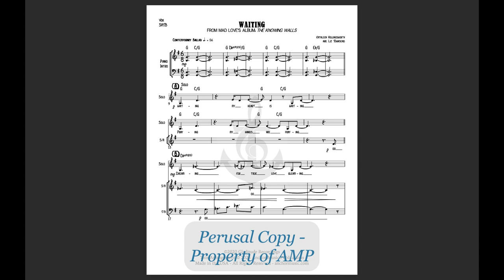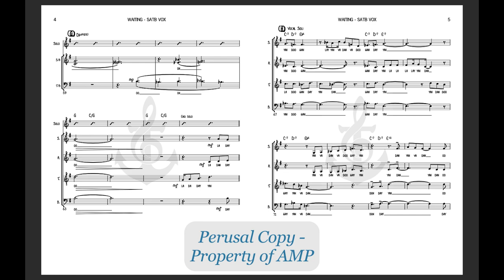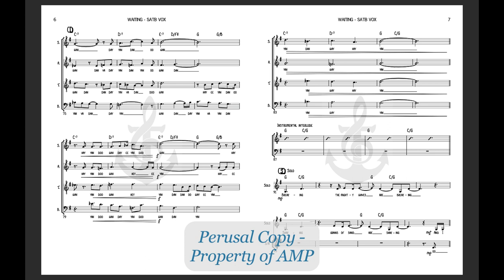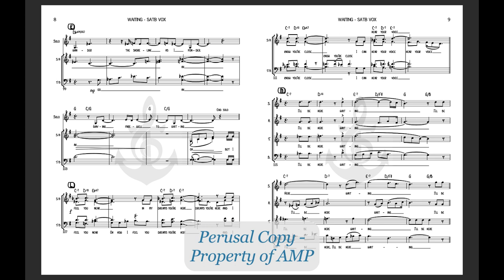Waiting (SATB Vox) - Anchor Music Score Video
Composed by Kathleen Hollingsworth, arranged by Liz Townsend

Level 3 with rhythm section - available for SATB and SSAB voicings.